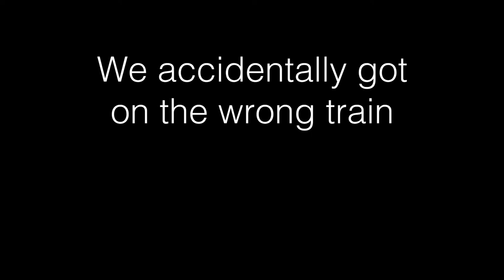OUR FAVOURITE THINGS IN AMSTERDAM | EUROPE 2017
Next stop on our Europe adventures: Amsterdam! These were some of our favourite things we did in our time there.